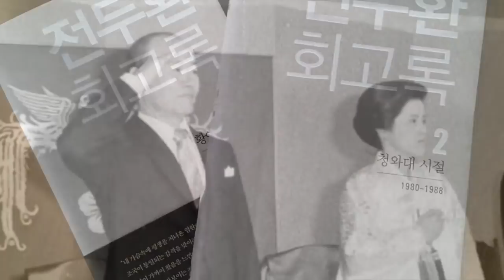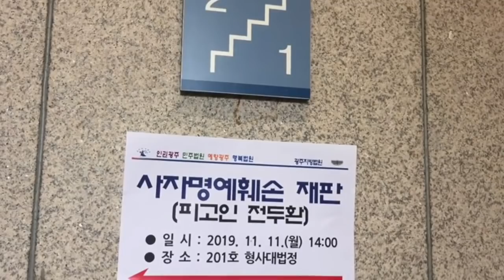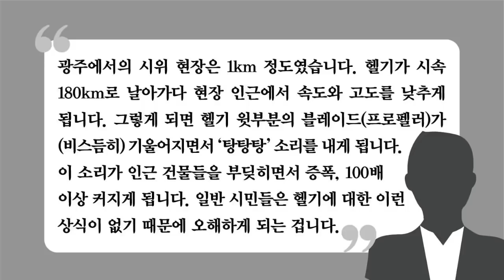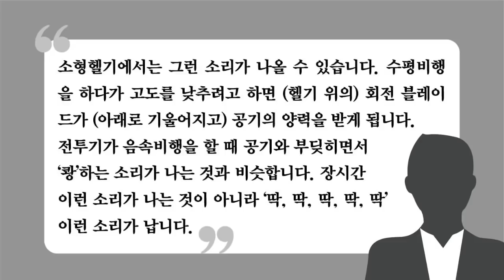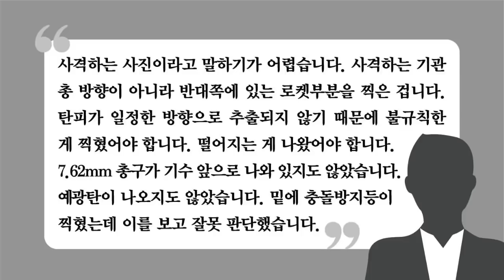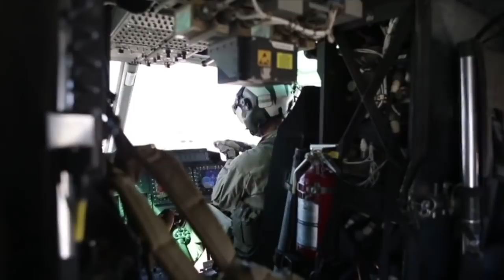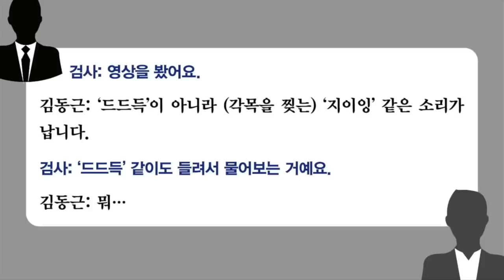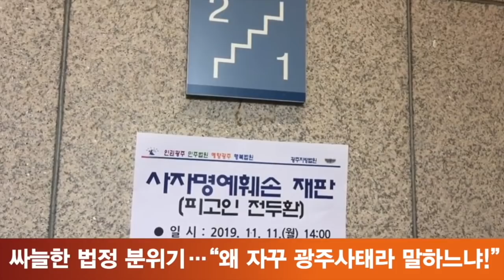광주 투입 헬기 조종사들, “우리는 절대로 쏘지 않았다”